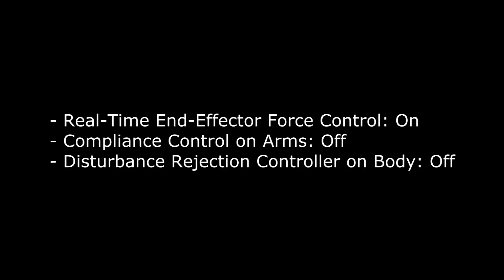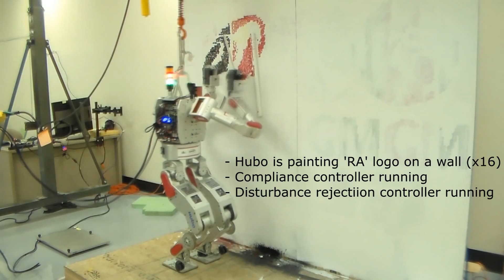DRC-Hubo Graffitiing for preparation for Art-Festival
DRC-Hubo graffitiing 'RA' logo, IEEE Robotics and Automation Society, on a wall. DRC-Hubo has a plan to graffitiing 1m by 15m landscape of Las Vegas in Life Is Beautiful, Art-Festival through Sep 25-27th 2015.